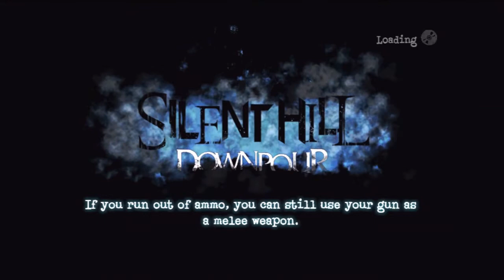Let's Play:Silent Hill, Episode 3 w/ ProdigyUndead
New Website!!